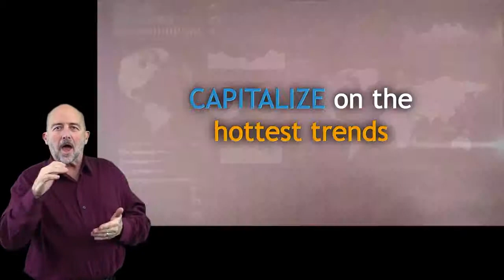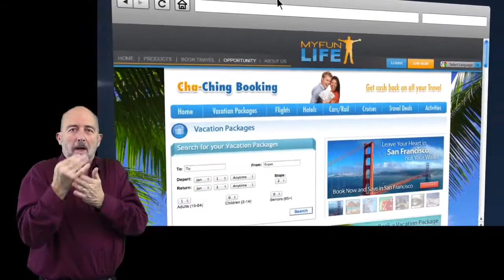MFL Leading And Capturing The World W Sign Language